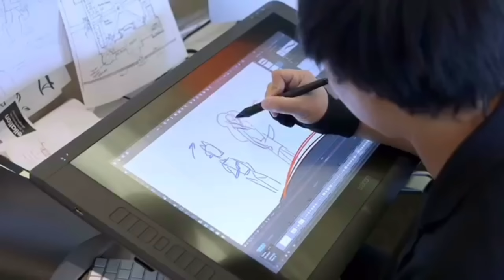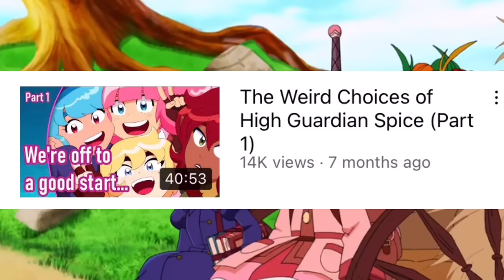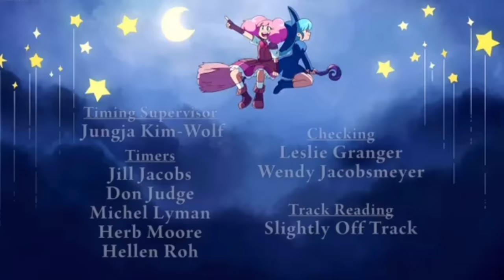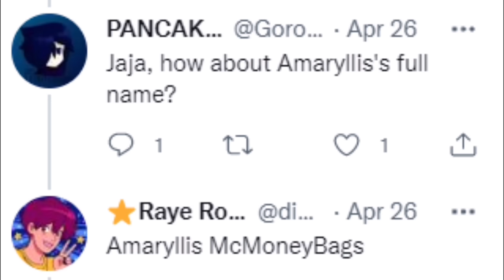High Guardian Spice a year later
It's been a whole year since the release of high guardian spice. During this holiday which I am labeling Spice day we shall come together in celebration to make fun of this show once again. Join me as the festivities begin.

Chapters
Intro: 00:00
Production value- 3:22
Plot- 11:04
Characters- 18:27
Conclusions- 26:05